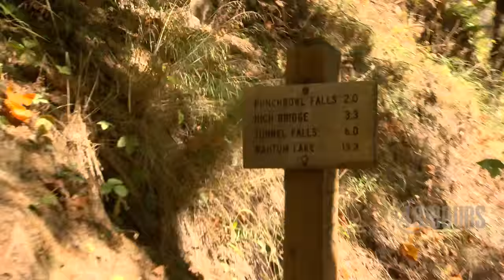Friends make emotional return to Eagle Creek Trail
Jessica Colburn and Brandi Arneson, Rhonda Casto's best friends, bravely venture to the site where Casto took her last steps during a hike in 2009 -- their first visit since she died.
Was her death an accident or murder? Peter Van Sant investigates in an all-new "48 Hours" Saturday, March 5 at 10 p.m. ET/PT on CBS